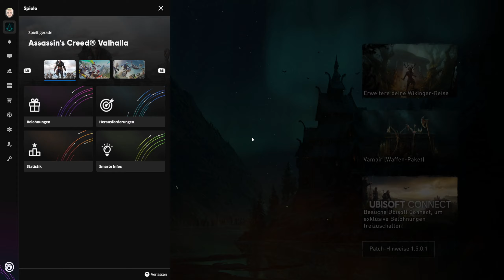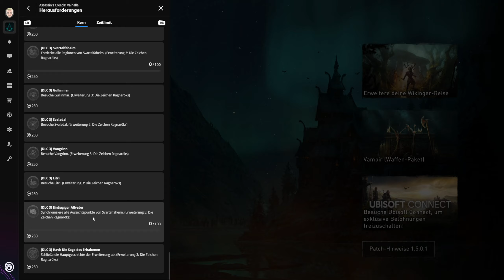Stinkt Und Ist Tödlich - Alle Fische ★ Assassins Creed Valhalla 290 ★ Danger Zockt